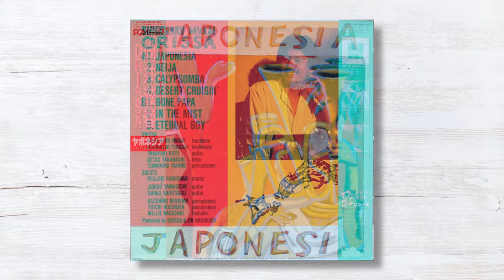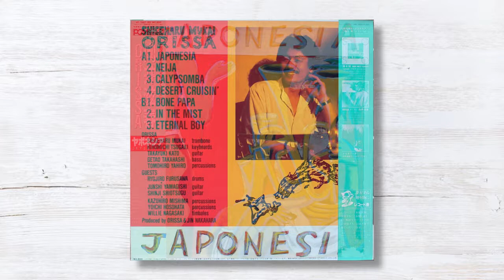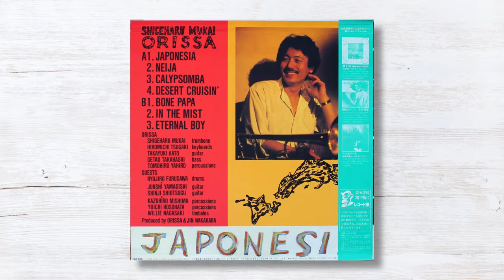Shigeharu Mukai, Orissa - Japonesia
Japonesia / Better Days / Japan / 1984